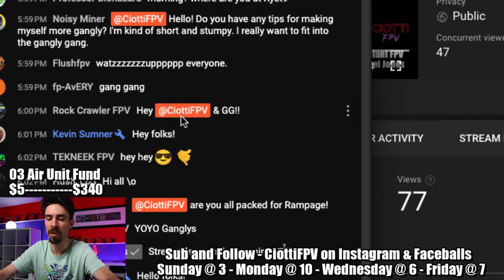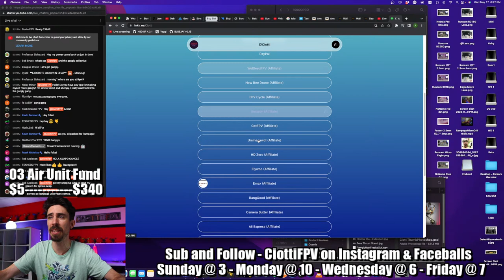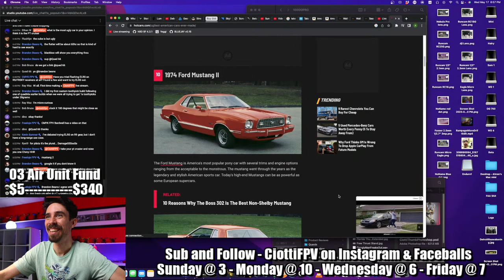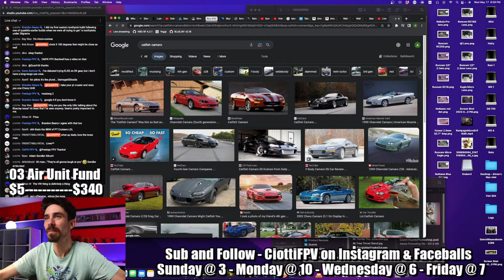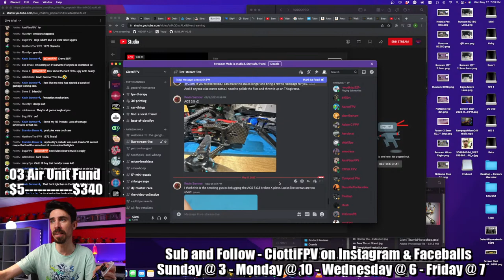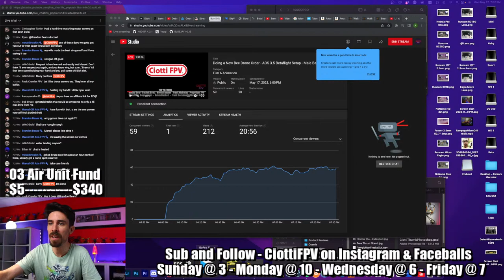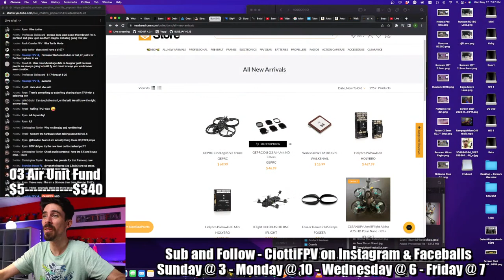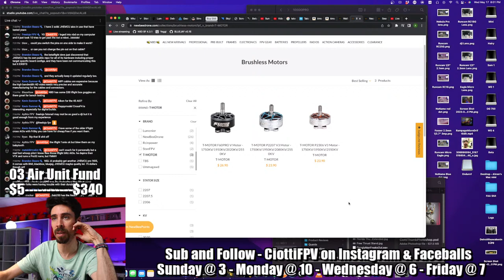Doing a New Bee Drone Order - AOS 3.5 Betaflight Setup - Male Bag - Q&A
0:00:00 Intro
00:06:30 The AOS 3.5 is done.
00:13:38 Male Bag
00:16:53 Weighing the 1s Walksnail boards
00:19:35 Here you can support the Gangely Man.
00:25:15 What is your best tip for buying you first quad?
00:30:02 2 Whoops, same AIO, one with 25,000 KV makes less trust than other with 19,000 KV motors
00:48:11 Folow up
00:36:33 Putting the ducts on the AOS 3.5
00:44:22 Do I need to fly outdoors before flying indoors?
00:44:44 the pit axis on my 5 inch flutters and an arm seems to drop a little during prop wash, should I try going down to blue Jay .16?
00:47:52 Where do you want to put the Walksnail VTX on?
00:53:26 Have you tried flashing ELRS on R9/FRSky receiver at all?
00:55:31 Looking for the ugliest car.
00:59:19 why are you the only YouTuber that's talking about the blue Jay issue?
01:05:53 Talking about screws being to short. The AOS 5 O3 rig design issue?
01:27:44 Weighing the AOS 3.5
01:29:52 Setting up the AOS 3.5 in Betaflight
01:38:34 Checking the New Bee drone store for new stuff, and putting in an order?

HUGE THANKS to Apache Smoke Wounded Sniper and Quadbod for the time stamps!

5" - Aikon AK32 35a 20x20

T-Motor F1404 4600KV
4" - HGLRC Aeolus 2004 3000kv
5" - T-Motor F40 Pro IV (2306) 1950kv